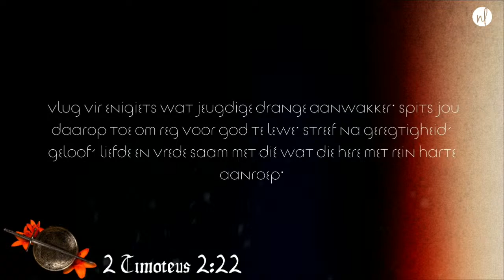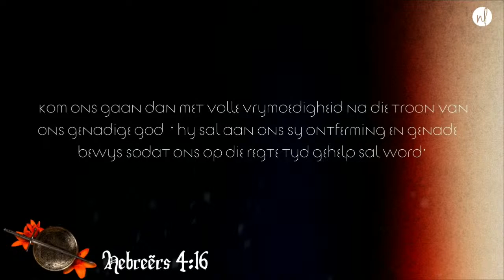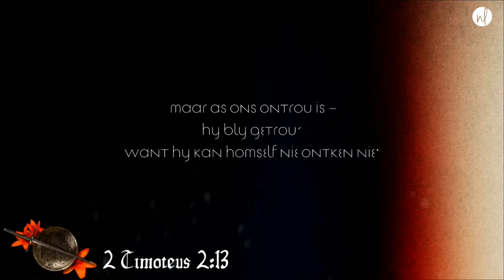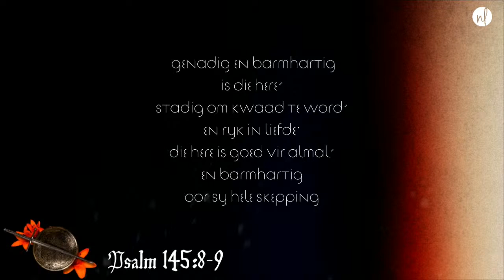Past. Josh Pieterse - Rigters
💯SLAAG DIE TOETS 💯
— Past Wikus van Zyl—

Elke NUWE hoofstuk van jou lewe het ander uitdagings.

Dit gaan nie oor jou en my - maar oor GOD se PLAN
wat moet ontvou.

Becareful what you speak against the church -
You will fall short!

Hou net aan om aan te hou!
Toetsing is deel van Goddelike karakter.

Moet nie kwaad word as die HERE mense uit
jou lewe wegvat nie!

1. Wanneer GOD jou OPWEK, verwag dat mense jou gaan onderdruk.
2. Kniel om te BID is WAT jou die krag/sterkte gee om te STAAN.
3. Wanneer jy doen wat reg is, kan jy ALTYD God met die uitslae vertrou.

Van waar soek jy jou vrede?

When you are united with people and not the purpose of God,
then you are in disunity!

Do not seek the favour of men!
Seek the PURPOSES of GOD!

If you walk in obedience - you will experience the steps of GRACE.

Stemme sal kom nie net onder jou of bo jou maar langs jou!

Never take things for granted - you will fall short!

We need to be AWARE and AWAKE!

TRUST GOD FOR TOO MUCH!!

WEES WIE GOD WIL Hê JY MOET WEES!!